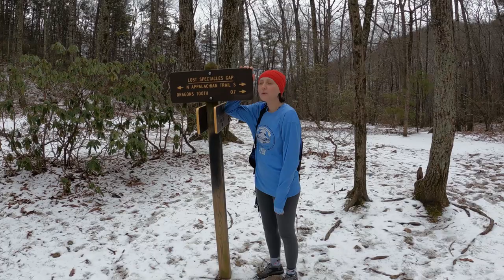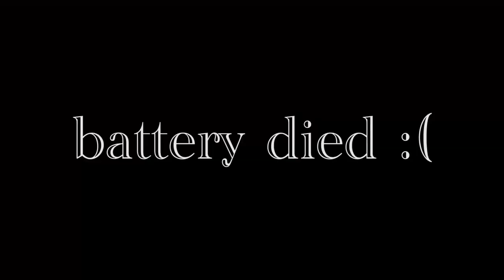Hike & Health Update 2021 | Engagement Series | Cancer Adventures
My fiance and I hiked the Dragon's Tooth trail in the snow. It's on the Appalachian Trail in Virginia. Also we share my PET Scan and Breast Ultrasound results, plus details about some of the current side effects I am facing.